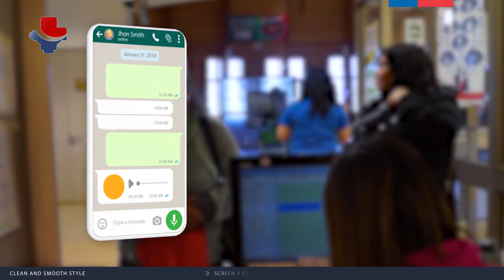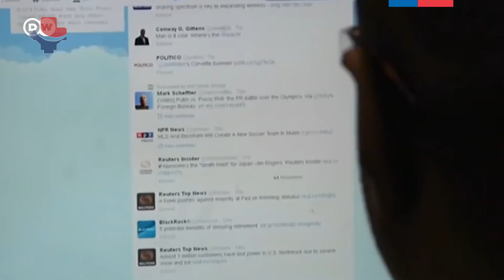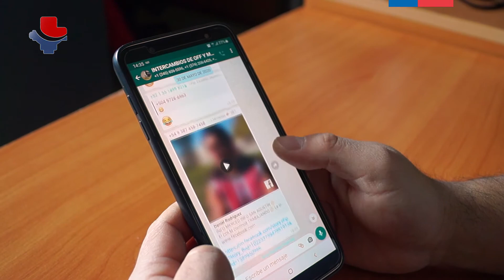NOTICIAS FALSAS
Cómo mitigar y contener el efecto de las noticias falsas o fake news